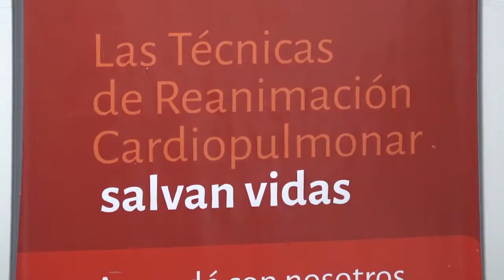ASUMIR OTRO ROL SOCIAL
El Ministerio de Seguridad dependiente del Gobierno de Mendoza realizó una importante capacitación destinada a los agentes de seguridad en Reanimación Cardiopulmonar.